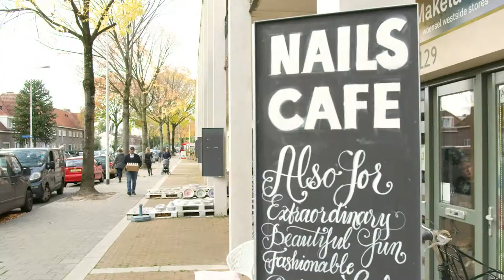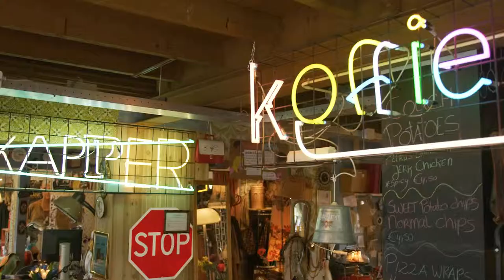Woensel West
Woensel-West is a colorful and lively district. A mix of cultures, beginning artists, young families, creatives and children on the streets. Woensel-West has it all. Stop by the WestSide stores on Edisonstraat, where a couple of bold entrepreneurs turned the area into a vibrant and hip neighborhood.